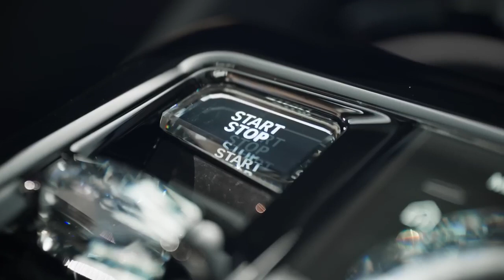Novo BMW 5 2024